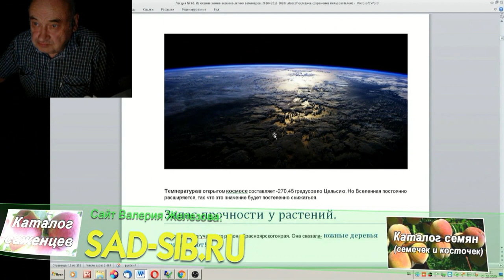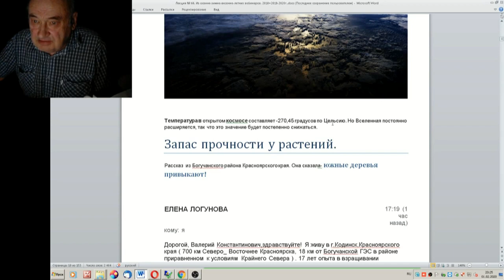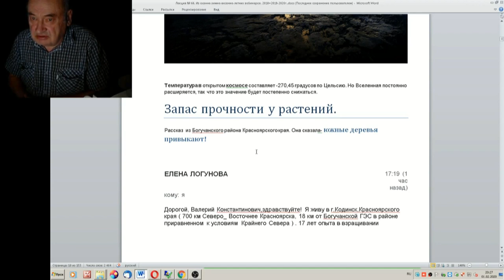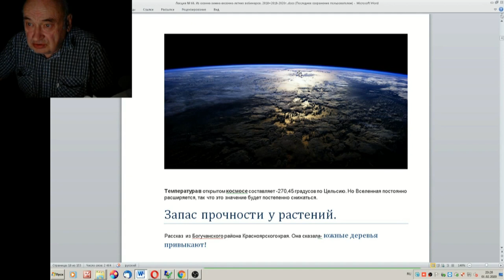66 ч 03 Запас прочности растений чернение снега весной